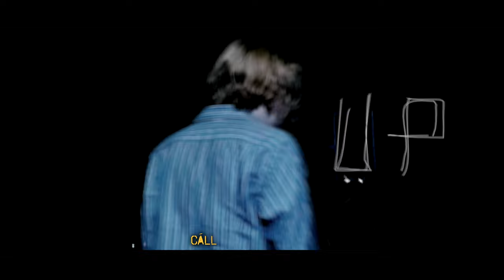INSU - SHUT UP (Official Music Video) [Copyright Free]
SHUT UP Lyrics:

INSU
Otra vez quedé atrapado
Mis miedos me han encarcelado
No saco canciones nuevas
Pues siempre me he autosaboteado

Quisiera no ser tan autoexigente
Quiero callar algún día a mi mente
Que me dice que no voy a lograr
Todo lo que sueño diariamente

Y sé que es jodido
Seguir deprimido
Sin haber comido
Y sin haber dormido

Ya no sé que me va a pasar
Órgano con ansiedad
Y una voz en mi mente
Con la que no paro de pelear

Shut up
Shut the fucking up

Mil madrugadas
Mil y un pensamientos
Tantas cosas de mierda
De las que me arrepiento

Haber confiado en basuras
Lo que siento por dentro
Ríen y yo con mi tormento
Chistes de mi sufrimiento

El amor ha escampado
Egoísmo ha llovido
De narcisismo inundados
Este es el tren al abismo

Órganos con ansiedad
Y la voz en mi mente

Listen motherfucker
I tell you this for the last time
So

Shut up
Shut up

Shut up
Shut up
Shut up
Shut up

Shut up
Shut up
Shut up
Shut up
Shut up
Escrito por: Juan Antonio Julio César Mármol Bautista "INSU"

0:00 INTRO
0:20 SONG
3:21 OUTRO